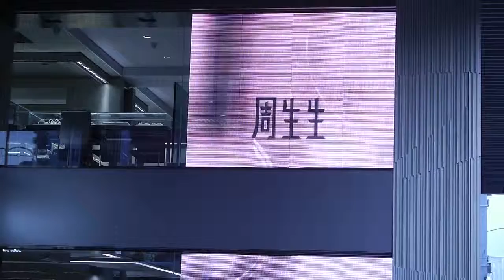HK Chow Sangsang video for daylight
Chou ShengSheng HK PROJECT
Add.: Hsh Kowloon Centre, Nathan Road, Kowloon, HONG KONG
Size: 12㎡
Model: P10mm
Date: Dec.2013
This is another P10 new project did in HK after the Nine West store! with customized module size solution